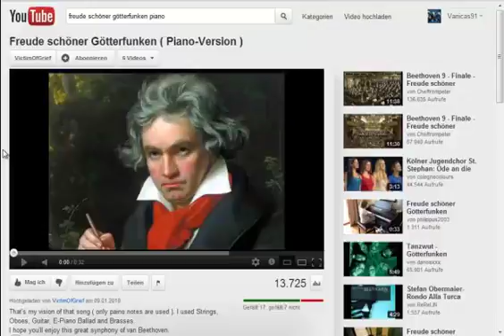Vanis musikalisches Intermezzo Part 1: Überlängenfreischaltung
Da ich noch ein Video zur Auswahl hatte in dem ich mich richtig aufgeregt hab, stelle ich euch das genaue Gegenteil zur Verfügung. Ich bin zwar sauer aber ich konnte es wenigstens sinnvoll rüberbringen x) denke ich